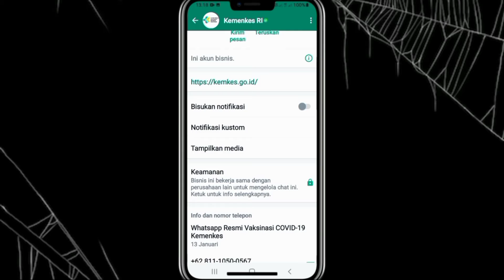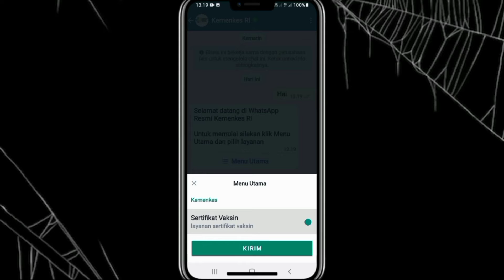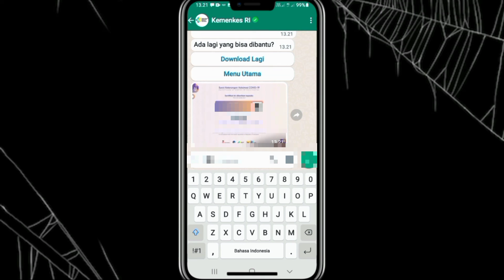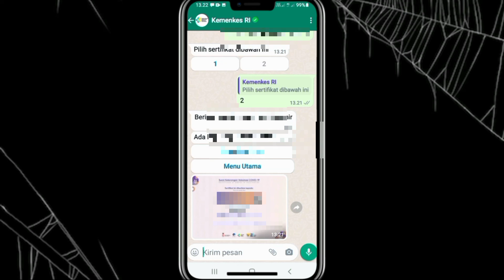Cara Download Sertifikat Vaksin Melalui WhatsApp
Pada video ini saya membahas tutorial untuk mendapatkan sertifikat vaksin melalui aplikasi chat whatsapp. Dengan cara ini memudahkan ketika memerkukan sertifikat vaksin. Cara mudah mudah banget, bagi yang belum tau mari nonton video tutorial ini.

No wa Kemenkes RI : 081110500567